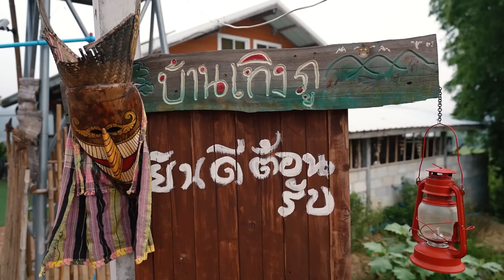EP.68 บ้านเทิงภูที่พักลับในเชียงคาน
พาชีวิตไปเสพบรรยากาศธรรมชาติในแทบอีสานตอนบนแวะกินไปเรื่อยแนะนำที่พักลับที่ยังไม่เคยมีใครรู้จัก บ้านเทิงภู โฮมสเตย์